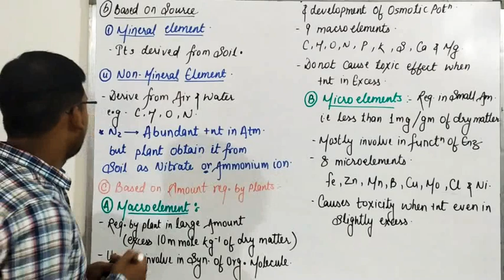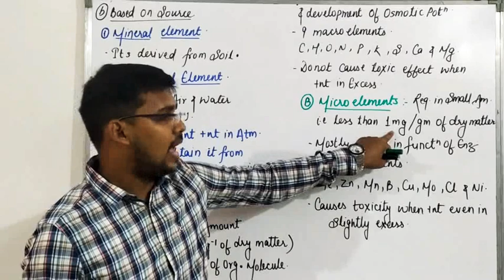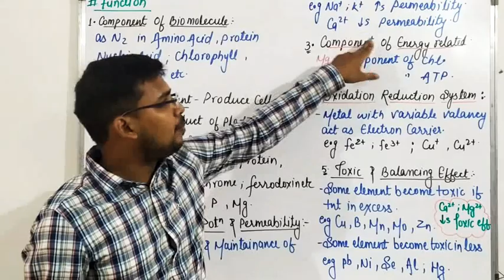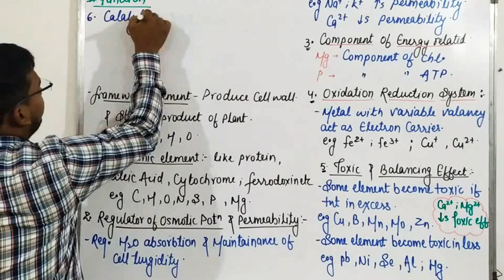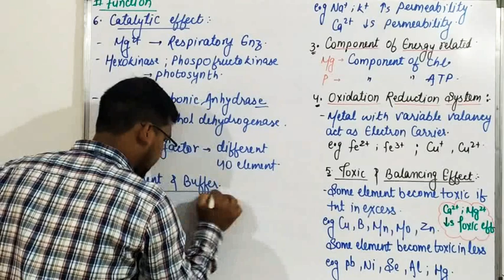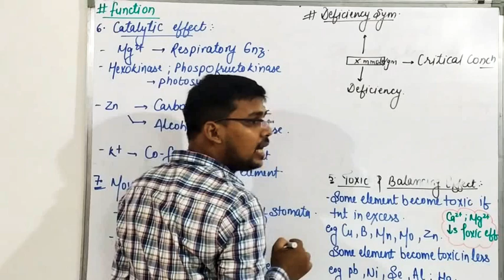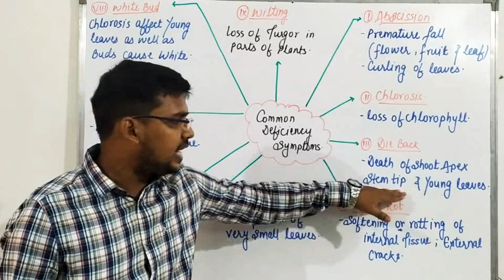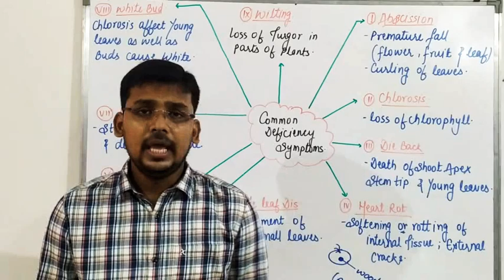12.Mineral Nutrition || Topic-2 || NEET || Crash Course || by Sushant sir☺😇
# basis of element classification
Deficiency symptoms